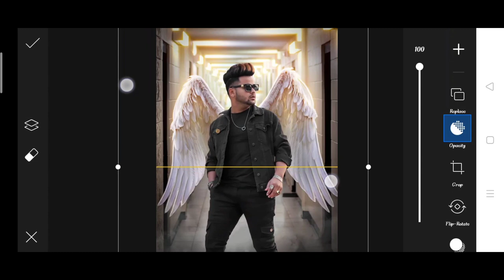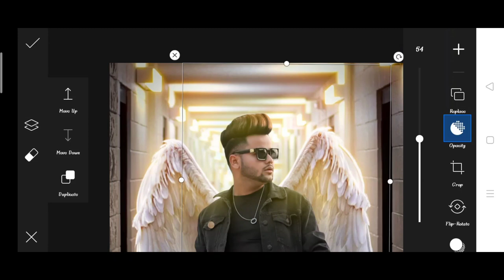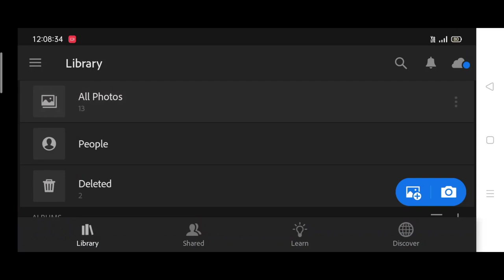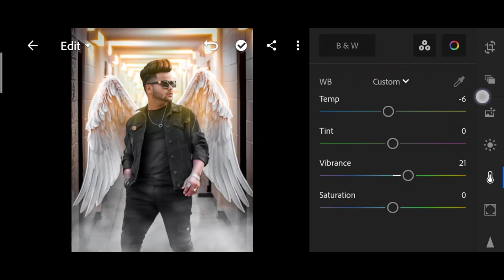Saarvendra new wings photo editing | saarvendra PicsArt photo editing